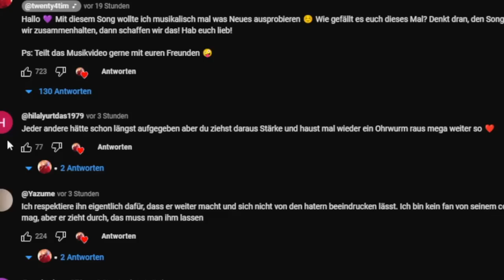ICH REAGIERE AUF "GALAXIE" VON TWENTY4TIM! (oh mein gott...😳) - DAILY VLOG 4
Ich heiße Isabell und lade hier täglich neue Vlogs hoch! :D Auf diesem Kanal findet ihr unterhaltsame Vlogs und Reactions! Außerdem lade ich zwischendurch Turn-Montages hoch weil es sich einige meiner Zuschauer so wünschen :)